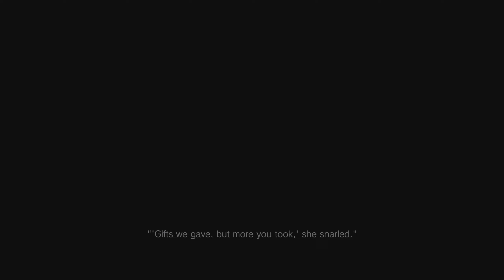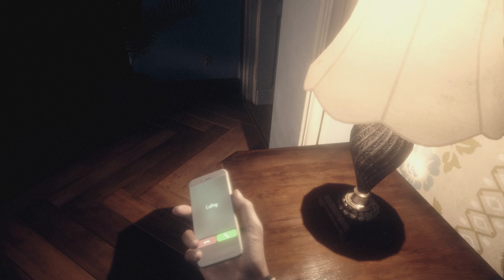Resident Evil Village | Walkthrough | 1440p | Max+ settings